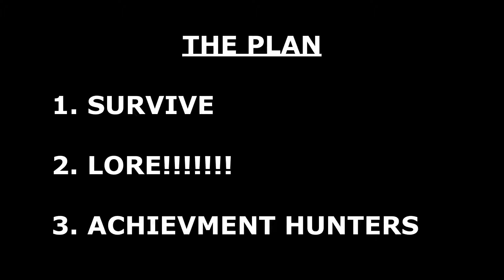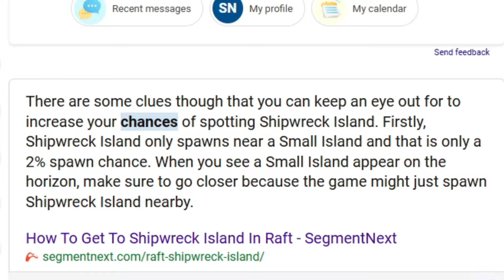I Survived 30 Days of Raft Multiplayer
My brother and I attempt to survive 30 days on a raft. There were lots of funny moments that I hope to share in this video.